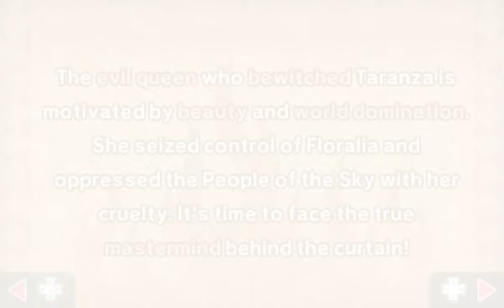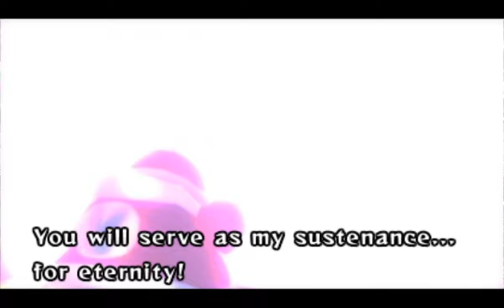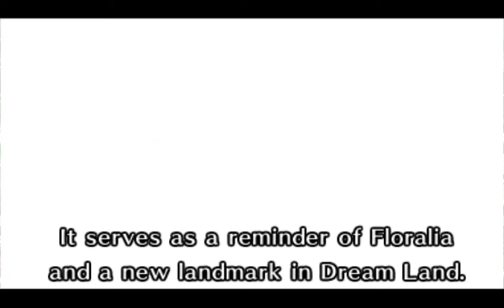Kirby Triple Deluxe - 25 - lunar asparagus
a big chunky video on the evening of hamburgerland day, that's pretty swell timing. I considered splitting the video up, especially as the game itself offers a really obvious spot to do so, but the reality is I continued playing at the time because I still felt the momentum of the scene behind me, and taking that away from the view experience just seemed wrong.

so chunk vid it is, enjoy!